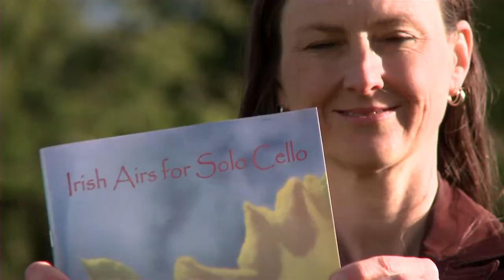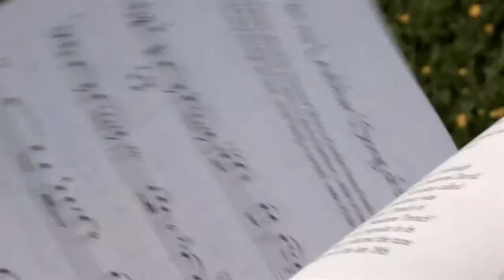Living the Tradition, an irish music film project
Cellist Ilse de Ziah journeys to find the origins of ten traditional Irish Airs and together with filmmaker Maarten Roos make a series of exclusive music films. This is the promotional film for our IndieGoGo crowd funding campaign, that ran until 30 July 2013.